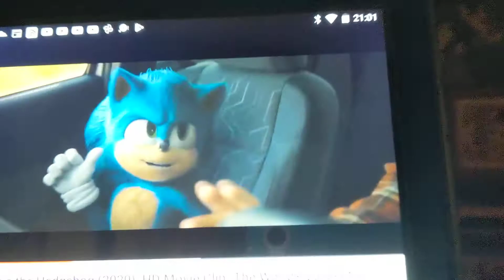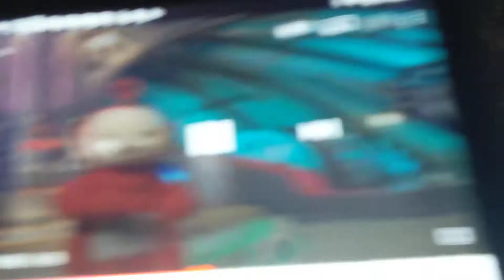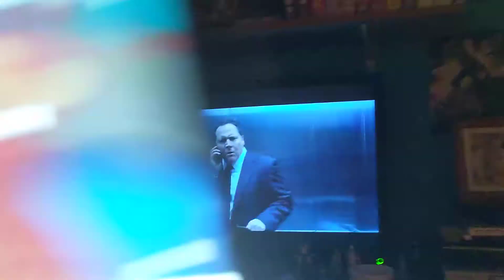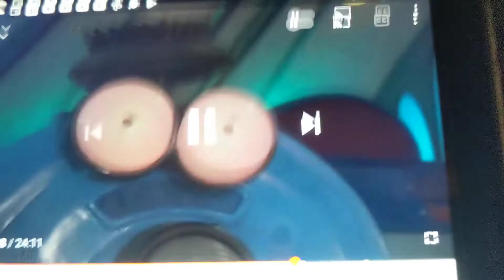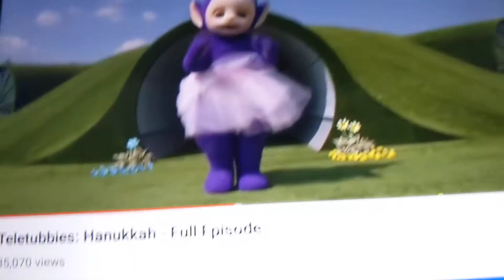Disney And Marvel's Spider Man Homecoming The Original Classic Sneak Preview.🕷️🕸️💫😄🏪🎥🎞️📽️🎟️🎬🎫🍿🧑‍🎤🕺🍺🍻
Your Friendly Neighborhood Spider-Man.

I'm Iron Man.

Avengers Assemble.

Crossover Between Disney And Marvel's Spider Man Homecoming And Disney And Marvel's Iron Man The Movie And Avengers Assemble The Movie.

This Is My Funny Scene In The Movie. With A Huge Big Super Awesome Help With Homer Simpson From Disney's The Simpsons The Original Series In 1989 And Sonic And Sheriff Police Officer Tom From Sonic The Hedgehog The Movie In 2020 And Tinky Winky And Po And Noo Noo From Teletubbies The Original Series In 1997 In Action Turning New York City In The United States Of America Upside Down And Want To Be Come Film Stars From Hollywood In Los Angeles California In The USA And The Capital City Of London In England In The United Kingdom And Celebrate Easter And Partying All Night. Just Like It's Predecessor Disney And Marvel's The Avengers Endgame In 2019. Now This Is My All Time Favourite Walt Disney Pictures And Columbia Pictures And Marvel Studios Live Action Superhero Action Adventure Epic Family Blockbuster Movie Of All Time And This Is The Squall To Disney And Marvel's Spider Man The Movie In 2002 And This Is Also The Next Chapter Of The Spider Man Saga And This Is Before Spider Man Far From Home In 2019 And You Can't Beat The Original. I'm Excited For Disney And Marvel's Newest Movie Spider Man No Way Home Is Coming Out In Cinemas This Year In December 2021 As Well. I've Also Put MC Hammer From The Addams Family The Movie In 1991 And Benee As A Special Guest Stars As Well Too Folks. X